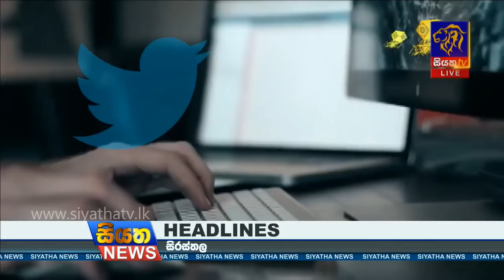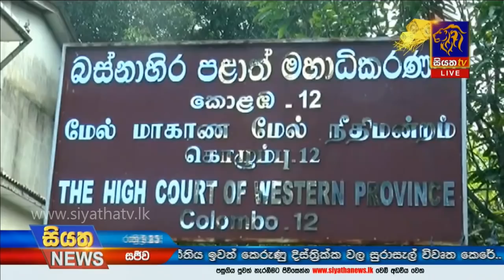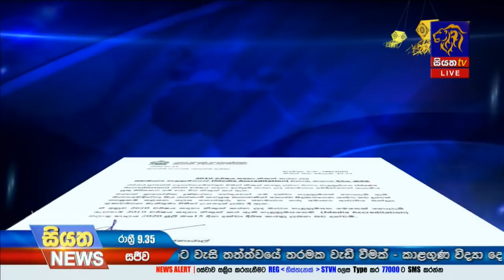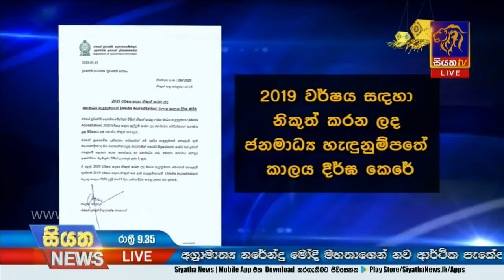Siyatha News | 09.35 PM | 13 - 05 - 2020